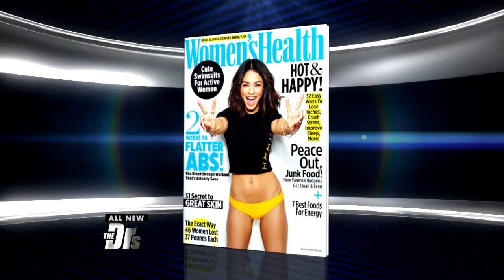Are You Hiding Your Depression with a Smile?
To celebrate National Women’s Health Week, The Doctors welcome Women’s Health Magazine editor-in-chief Amy Keller Laird to speak about the importance of addressing mental health concerns. She also shares some tips to help calm your mind.